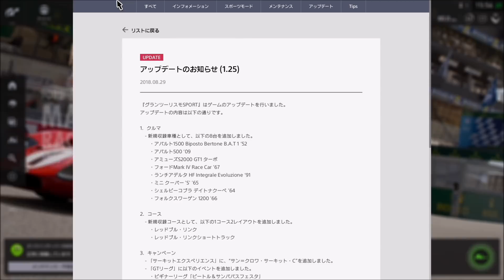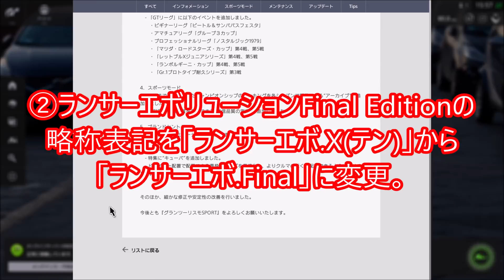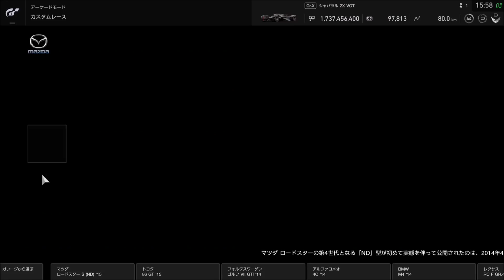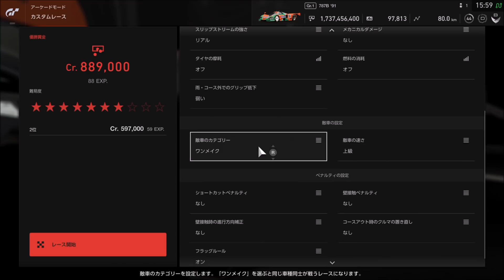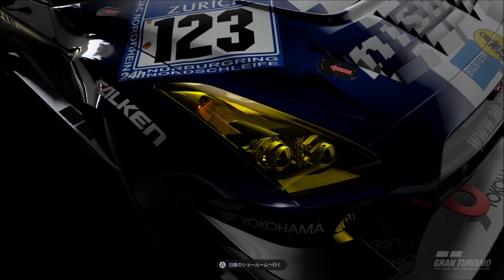【検証】 アップデートでマツダ787Bのエンジン音が改良されたので音を調べてみました！ グランツーリスモSPORT検証 Part3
最新のアップデートでマツダ(MAZDA)787Bのエンジン音が改良されたので確認してみました！787Bのアイドリング音を変更し、レブリミットが10,000rpmまで引き上げられました！改良後、素晴らしいほど高音のエンジン音になったのか！？